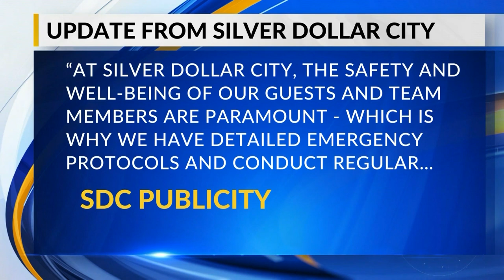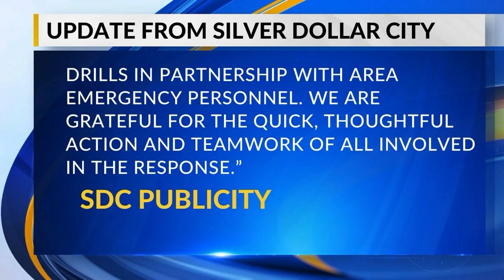Guests react to Silver Dollar City train derailment